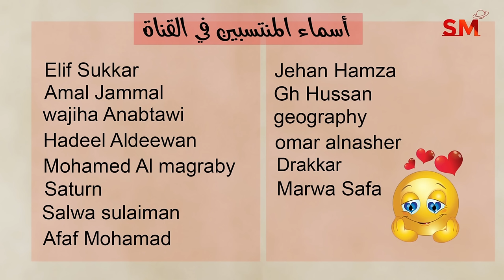إنتقال المريخ الى السرطان يوم الأربعاء 4 أيلول سبتمبر 2024 سعيد مناع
شرح مهم للإنتقال . 0:20
الزوايا الفلكية . 4:41
التوقعات للأبراج و الطوالع . 11:29
 برج الحمل 11:56
 برج الثور 13:07
 برج الجوزاء 14:42
 برج السرطان 16:04
 برج الأسد 17:05
 برج العذراء 18:27
 برج الميزان 19:49
 برج العقرب 21:17
 برج القوس 22:53
 برج الجدي 24:03
 برج الدلو 25:21
 برج الحوت 26:57

*أطوار القمر

3.9.2024 في العذراء 1:55 فجراً الإجتماع  ( القمر الهلال )
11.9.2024 في القوس 6:05 صباحاً التربيع الأول
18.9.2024 في الحوت 2:34 فجراً الإستقبال ( القمر بدر )
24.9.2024 في السرطان 6:49 مساءً التربيع الأخير

* خلال الايام التالية يبدأ خلو المسار في يوم وينتهي في اليوم التالي:
لا يوجد

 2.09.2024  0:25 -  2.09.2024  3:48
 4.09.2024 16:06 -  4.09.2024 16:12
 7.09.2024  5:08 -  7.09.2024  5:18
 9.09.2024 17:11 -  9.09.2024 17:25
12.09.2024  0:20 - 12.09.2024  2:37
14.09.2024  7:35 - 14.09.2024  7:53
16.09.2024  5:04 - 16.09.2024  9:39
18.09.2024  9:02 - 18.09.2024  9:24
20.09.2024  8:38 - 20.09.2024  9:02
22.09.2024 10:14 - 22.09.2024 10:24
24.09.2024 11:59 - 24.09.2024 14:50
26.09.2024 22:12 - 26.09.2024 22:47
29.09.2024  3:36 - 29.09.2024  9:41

يوم16و17و18و19و20

1و5و6و8و9و10و14و15و19و22و26و28و30

3و4و7و11و12و16و17و18و20و23و24و26و29